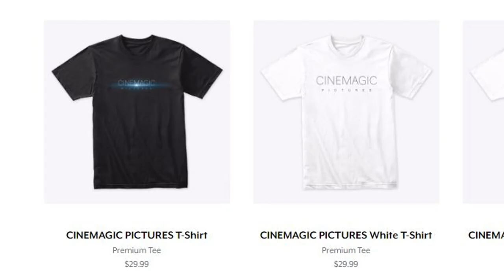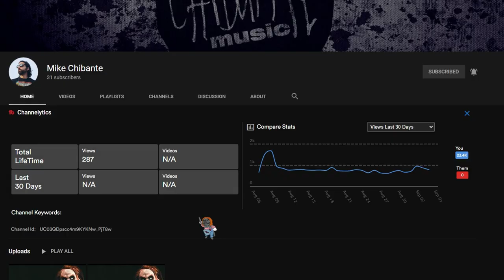Charles (Chucky Fan Film) Workshop Attack BTS, Music Score, Trailer 2 & More!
That Damn Dude Guy 4563
🔥epic games: ItsDAMNDUDE_YT
🔥Playstation - damndudeindustry
🔥Xbox - DamnDudeSupreme